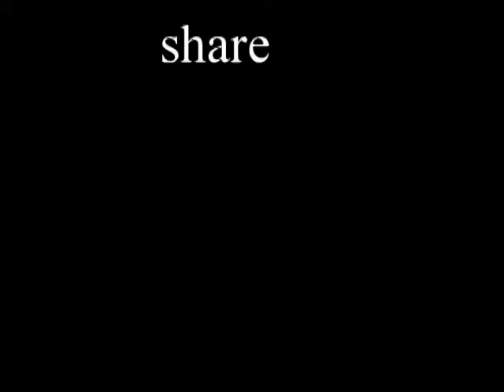MUSIC - Halloween is Coming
Easy to learn dance-able song with lyrics for kids.